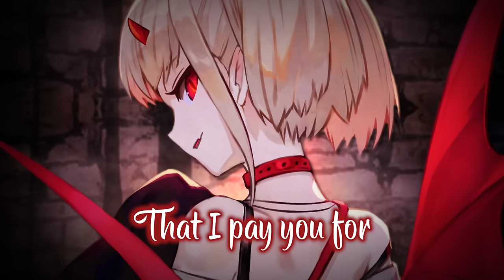Nightcore - Dracula (animated) (Lyrics)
✔ Elizza - Dracula (animated)

✔ Lyrics:

Haunting eyes
Craving my attention
Evil lies
Making me surrender
Didn't the devils say
That lovers last
But hearts Break fast
Is something wrong

Did I haunt your perfect paradise
Like I did before
Love is not a sweet old lullaby
That I pay you for
With daggers and your knives
U cut so deep so I wont speak
So Now I'll make you bleed

Honey I'm the Dracula
Dark and tall haunting you
I'll light the candles in the dark
And show the love that u devour
Maybe I don't know
If I'm the one who really cares
If everything is fair
I'm the Dracula to you

Drink or die
A potion of goodbyes
Love's your crime
So I might use a try
To tear your throne apart
So u can stand
And make amends
Your fate is in my hands

You cut so deep so I wont speak

Dracula, will you haunt again
Dracula, will you love again
If you're the one who really cares